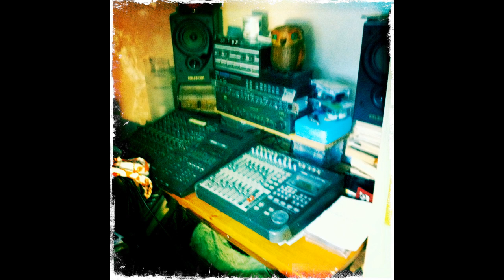Land Equivalents - Kid For Today (Boards Of Canada cover)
Cover of Kid For Today by Boards Of Canada